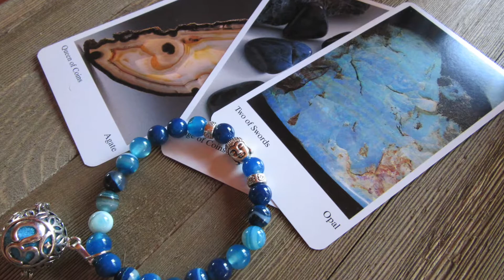HONOR MANIFEST NOURISH RELAX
The perfect aroma chambers for the mindfull life